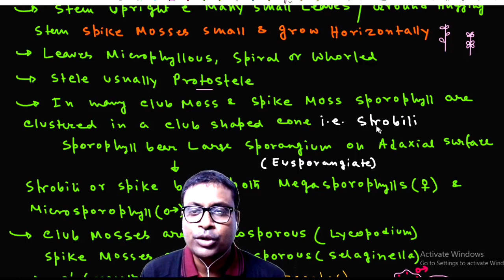pteridophyta part#5//Class-Lycopsida//